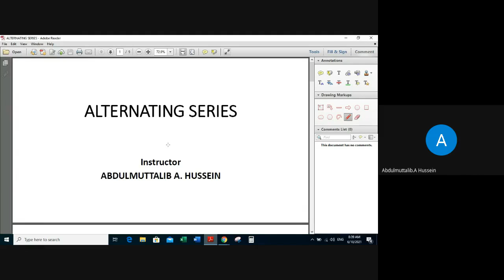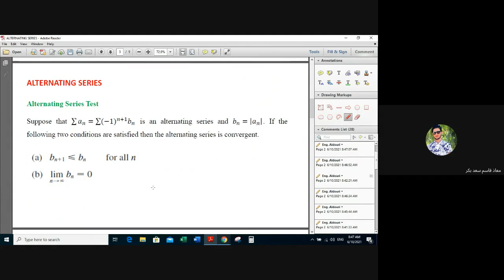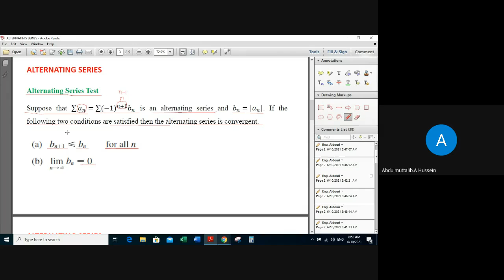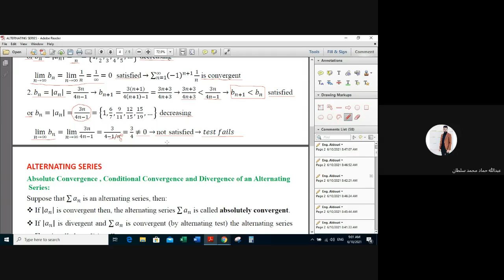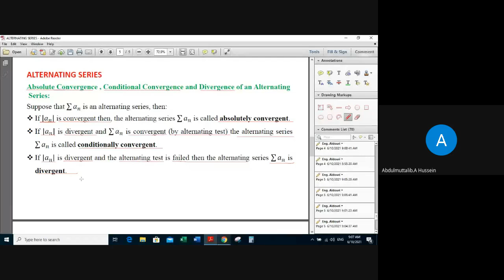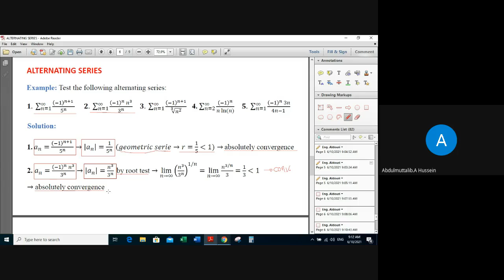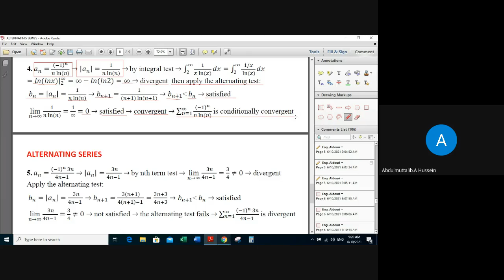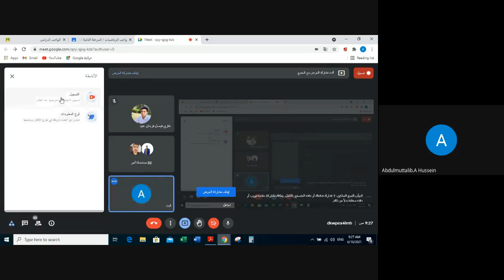المتسلسلات محاضرة (5)